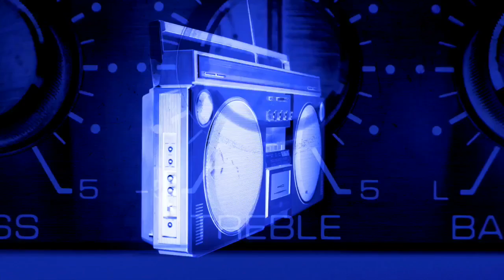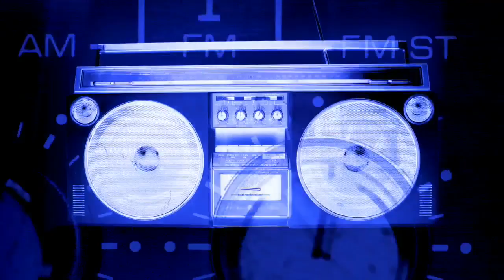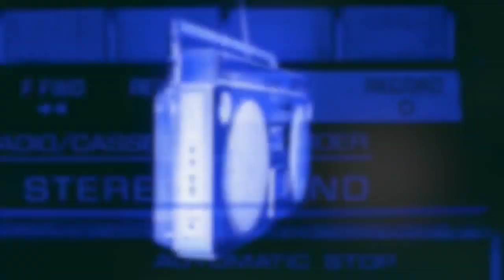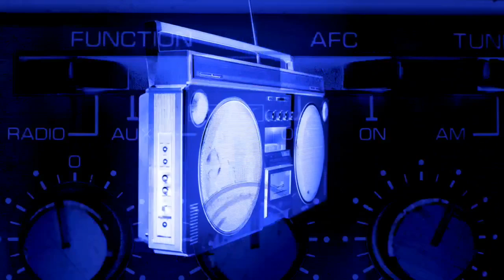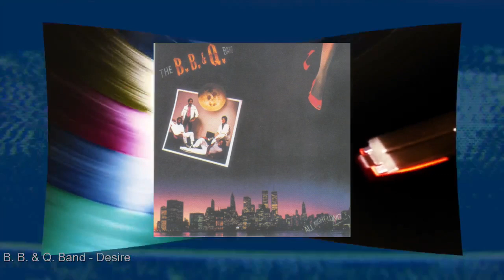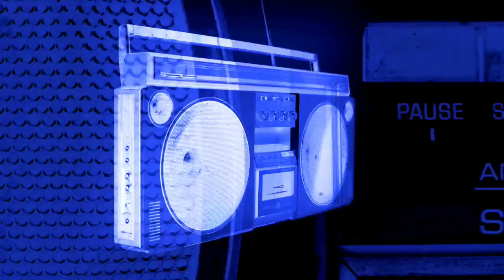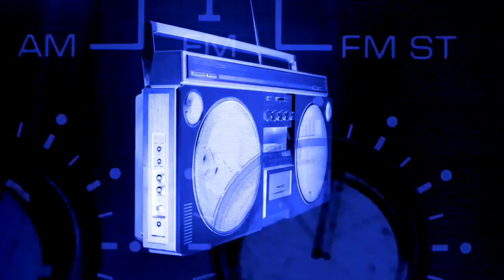The B. B. & Q. Band - All Night Long (Full Album)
This Video include 8 tracks of The B. B. & Q. Band

Tip: click on the time and listen your favorite songs

1 | 00:00 | The B. B. & Q. Band - All Night Long (She's Got the Moves I Like)
2 | 05:55 | The B. B. & Q. Band - Imagination
3 | 11:43 | The B. B. & Q. Band - The Things We Do in Love
4 | 16:46 | The B. B. & Q. Band - Desire
5 | 21:04 | The B. B. & Q. Band - Hanging Out
6 | 26:12 | The B. B. & Q. Band - Hard To Get Around
7 | 31:16 | The B. B. & Q. Band - (I Could Never Say) It's Over
8 | 36:14 | The B. B. & Q. Band - Children of the Night

The best Disco Fever artists ever like Change, Peter Jacques Band, Macho, Village People, Donna Summer, Giorgio Moroder,  Michael Jackson, Kool and The Gang, Chic, Earth Wind and Fire, Santa Esmeralda, Gloria Gaynor   ... and many more!
® 2019 Original Disco Culture